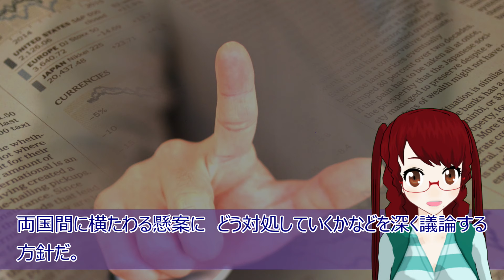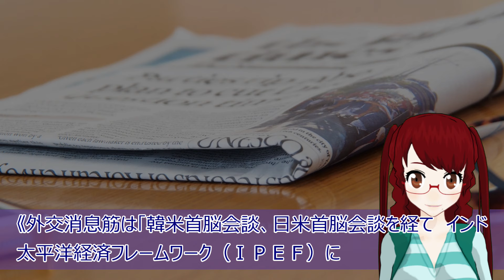【衝撃 報道されないあの話】韓国外相来日だって 調子に乗ってるね。林外相。本当にそれでいいんですね。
【関連動画】
韓国のあぶない建造物については